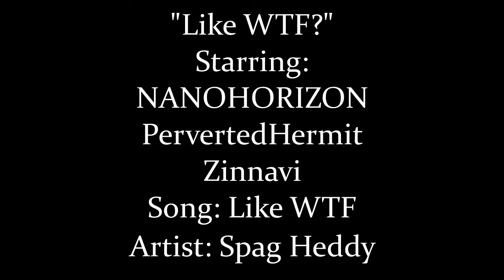"Like WTF?" GTA V Online Music Video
A GTA V Online music video, starring NANOHORIZON, PervertedHermit, and me, Zinnavi :)
Messing around on a motorcycle. Harrassing people at the movie studio. Blasting each other with a Vigalante.

Song- "Like WTF" by Spag Heddy.